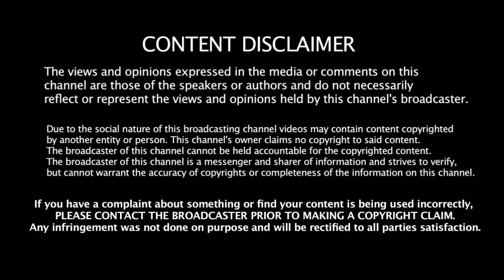தோணி & கோஹ்லி இல்லாமல் திணறும் Hitman Rohit இந்தியா மோசமான சாதனை | Ind vs Newz | 4th ODI